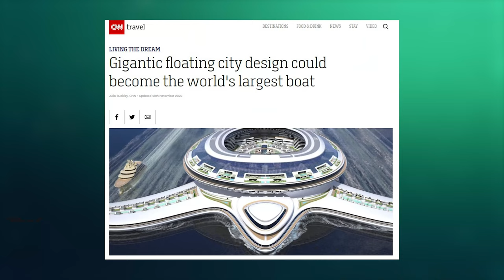Pangeos: Saudi Arabia's $8 Billion Floating Turtle City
This video discusses everything you need to know about Pangeos the tera--yacht. Saudi Arabia's $8 billion turtle-shaped floating mega city. The project is set to begin construction in 2033 and, when completed, will house up to 60,000 people!

Pangeos refers to the supercontinent, Pangea, which existed millions of years ago during the early Mesozoic era. So obviously, this project will be big, but how big exactly? Well, it will be twice the size of the Roman Colosseum! The length of this behemoth project is expected to measure 1800 feet, while its width is 2,000 feet from wing to wing. Each wing is expected to house 19 villas and 64 apartments.